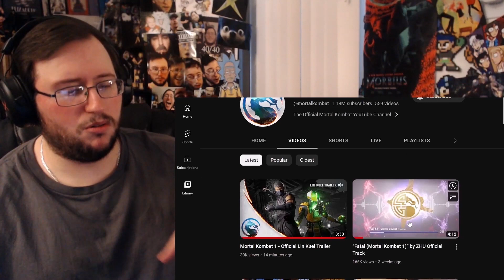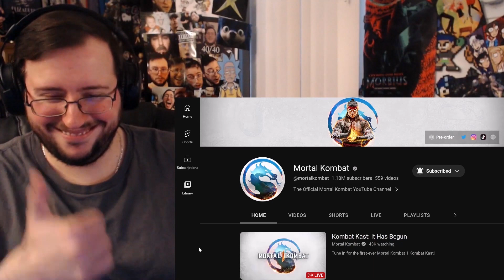Gor's "Mortal Kombat 1" Lin Kuei Trailer REACTION (Smoke, Rain, Cyrax, & FROST, BABY!!!) REUPLOAD